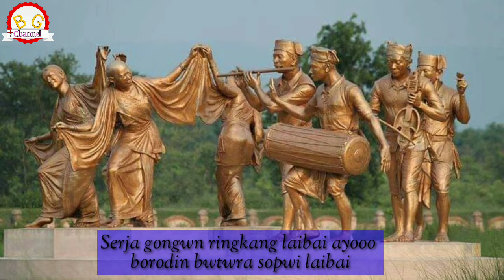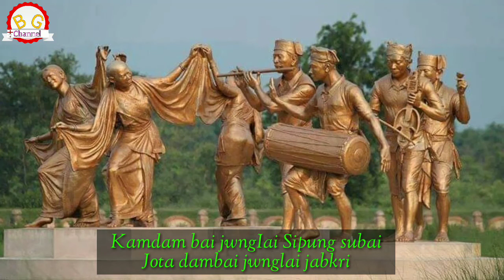Kamdam jwnglai Sipung dambai boro gosple mitai